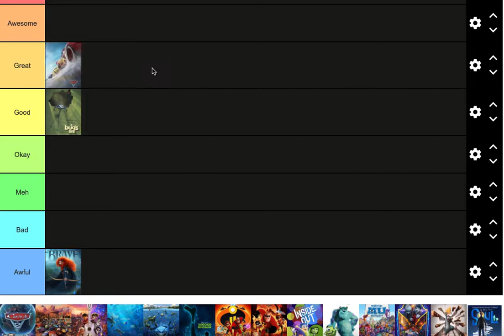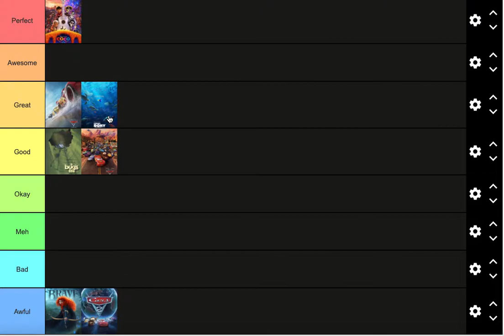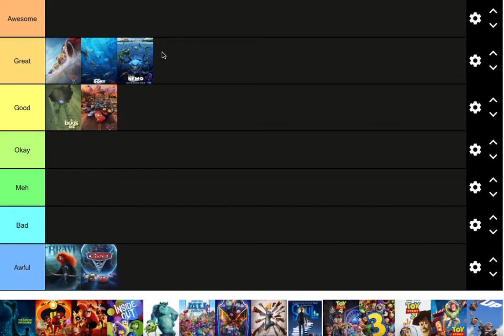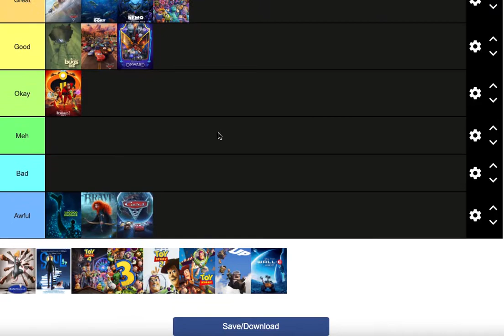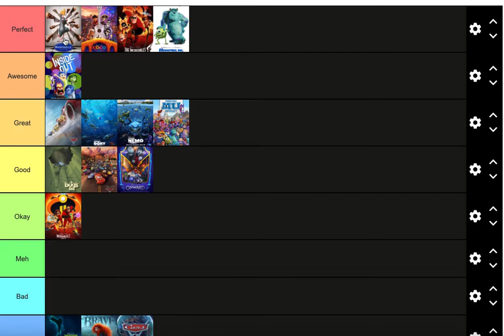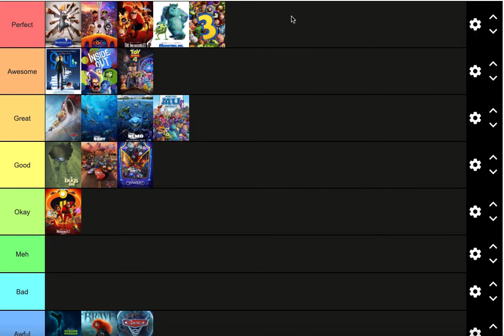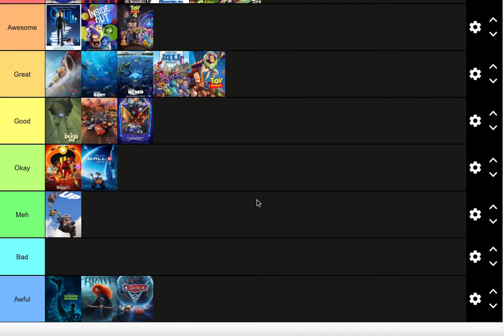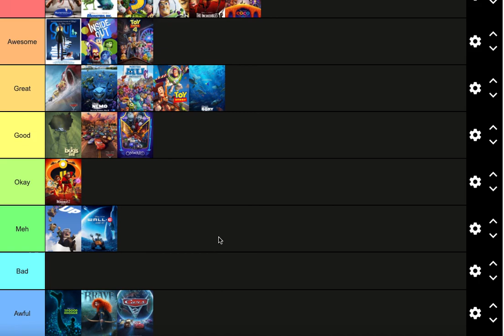PIXAR TIER LIST 2.0 (Second Time I've Made This List)